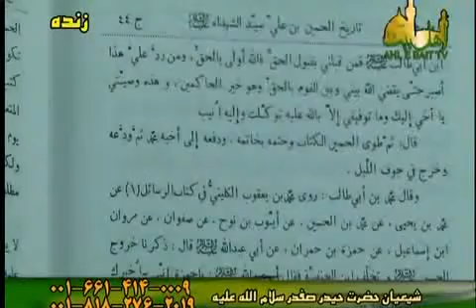در زمان غیبت می توان برای اجرا امر به معروف و نهی از منکر انقلاب کرد؟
بیاناتی در رابطه با عمل سید الشهداء صلوات الله علیه در واقعه کربلا و اینکه این عمل قیام بوده یا خیر
شبکه مقدسه اهل بیت علیهم السلام علامه شیخ حسن اللهیاری